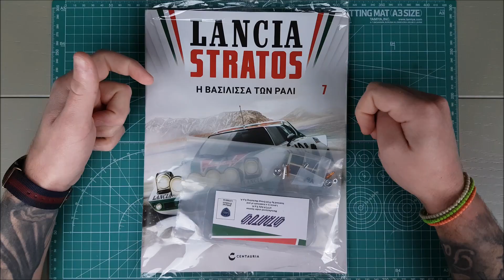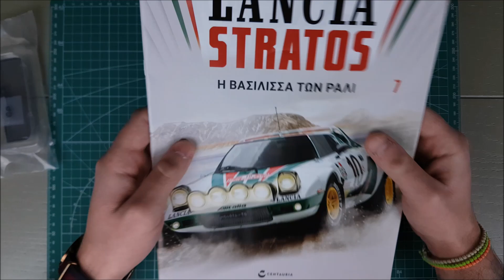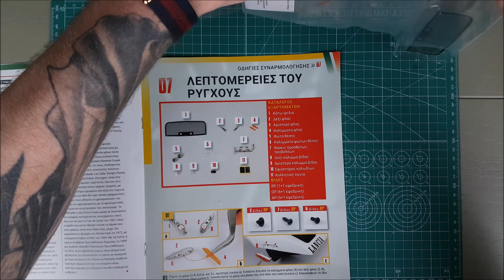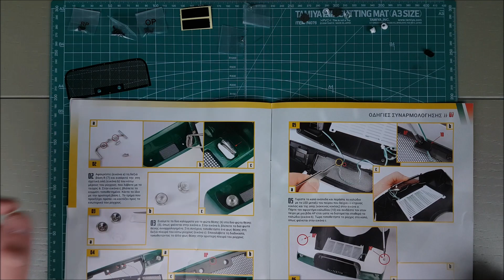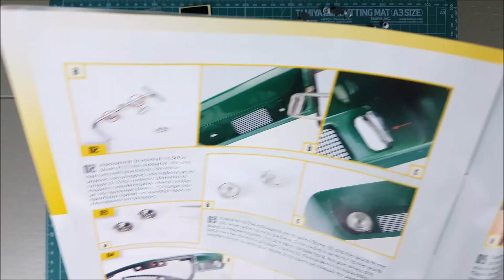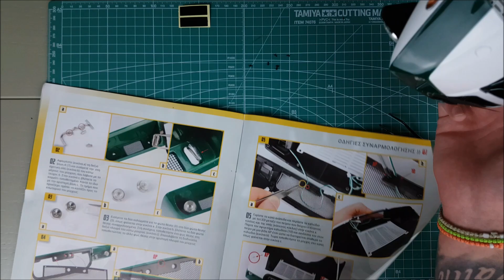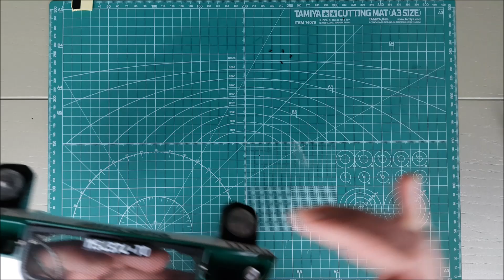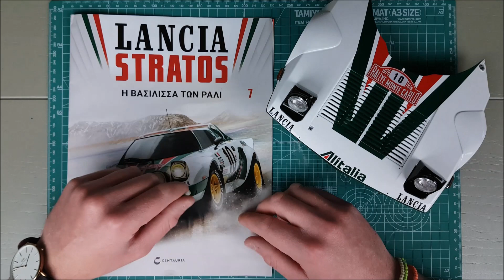LANCIA STRATOS HF CENTAURIA Τεύχος 7 | Παίρνει μορφή σιγά σιγά!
Στο έβδομο τεύχος της Θρυλικής Lancia Stratos από την Centauria ενώνουμε το ρύγχος με το καπό!